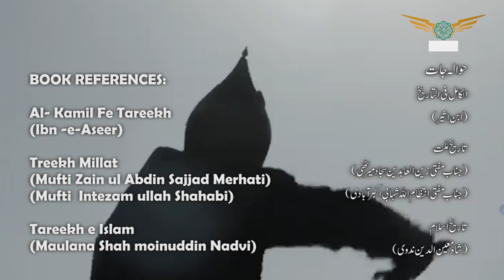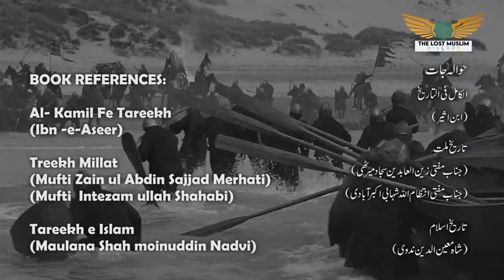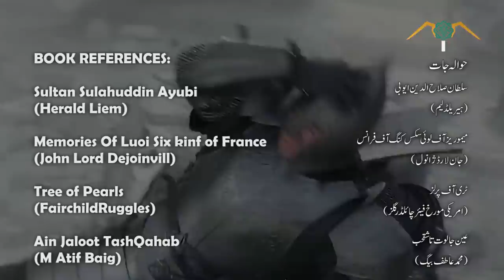Sultan Rukunuddin Baybars Ep 6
Sultan Rukunuddin Baybars Episode 6

Al-Malik al-Zahir Rukn al-Din Baibars al-Bunduqdari (1223/1228 – 1 July 1277), of Turkic Kipchak origin, was the fourth sultan of Egypt in the Mamluk Bahri dynasty, succeeding Qutuz. He was one of the commanders of the Egyptian forces that inflicted a defeat on the Seventh Crusade of King Louis IX of France. He also led the vanguard of the Egyptian army at the Battle of Ain Jalut in 1260, which marked the first substantial defeat of the Mongol army and is considered a turning point in history.